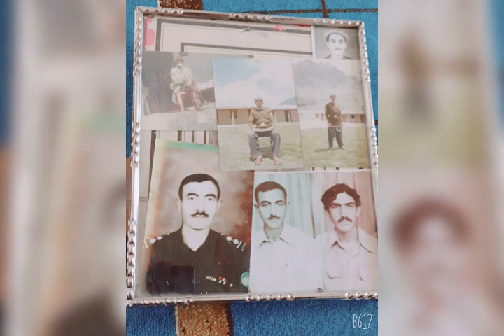Dani | chitrali sithar | noor Ul amin subedar booni | 1992